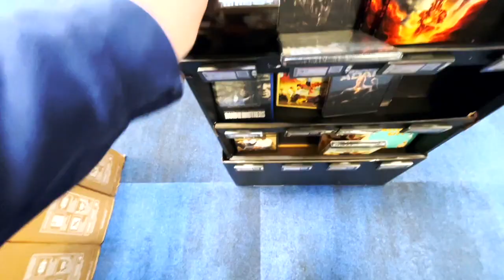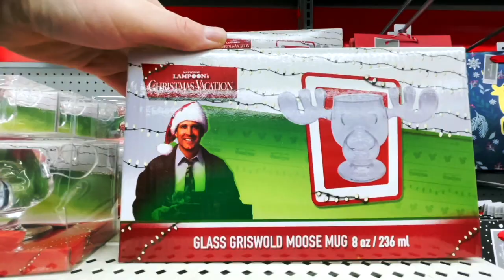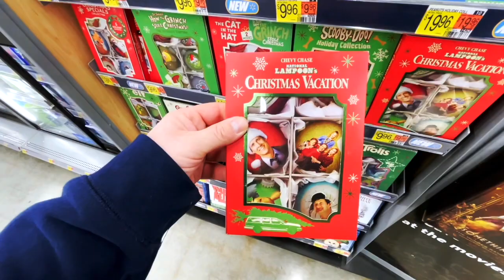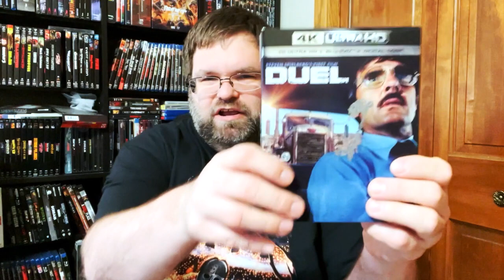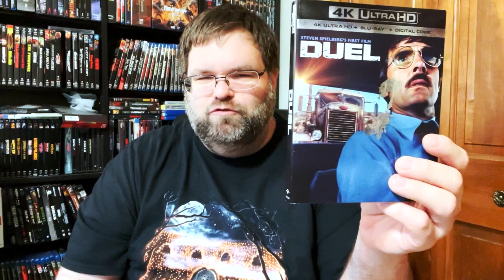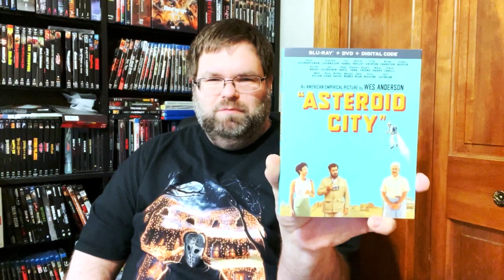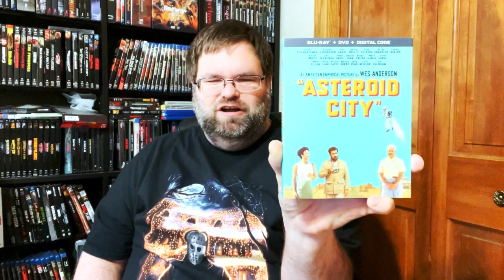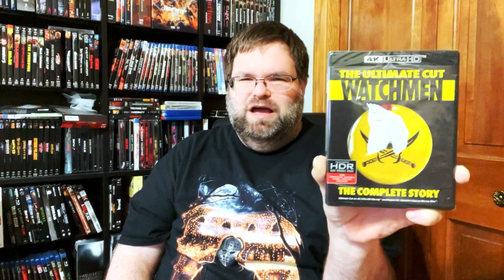BLACK FRIDAY DEALS! | Blu Ray Hunting! | Christmas Stuff | Walmart | Best Buy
This video is about black friday deals.